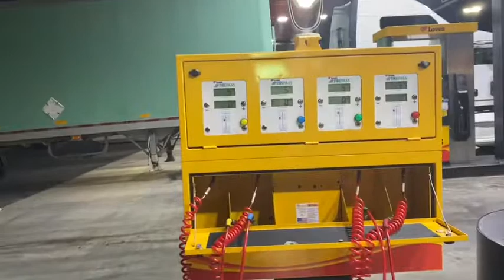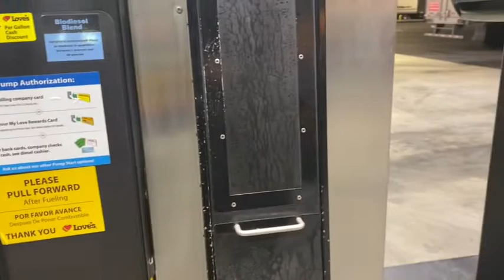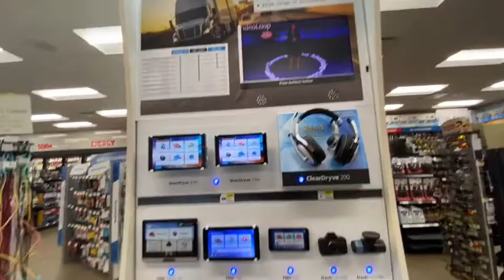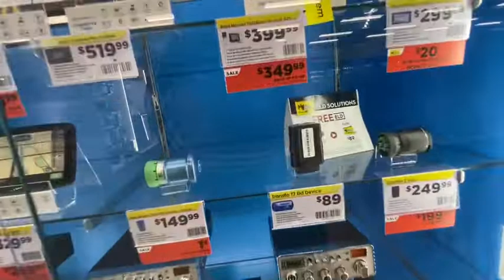Ep 105. CONHECENDO UMA PARADA DE CAMINHÃO NOS ESTADOS UNIDOS...Tour completo🇺🇸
Toda estrutura de um Truck Stop (Parada de Caminhao) nos Estados Unidos 🇺🇸..., um tour completo por dentro e por fora. Para quem não conhece e tem essa curiosidade, está aí um ótimo vídeo para poder conhecer e ver. Vem comigo nesse passeio bem legal.😃
Meu Instagram: truckusalexandrelessa